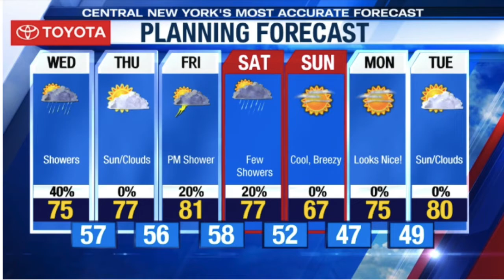June 3 2020